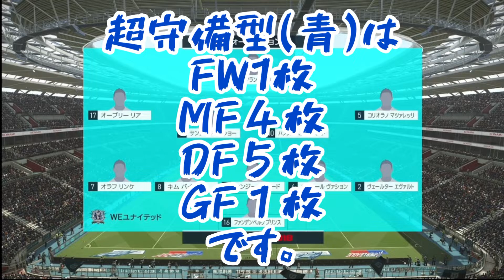【ウイイレ】超攻撃型vs超守備型どっちが強い！！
こんにちは。幼馴染二人ゲーム実況のMASATAKAです！！
本日は、超攻撃型FW５枚vs超守備型DF５枚どっちが強いのか。
コンピューターレベルがレジェンドでほんとに両者、綺麗なサッカーをしていて勉強になりました。試合も白熱していて見応え十分でした。

★関連動画★